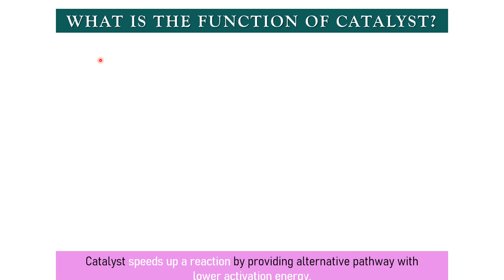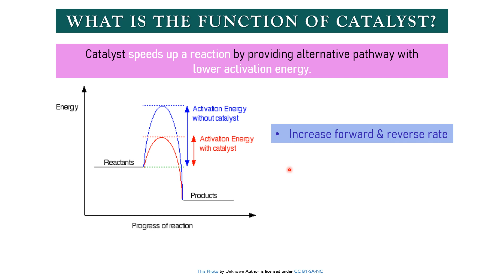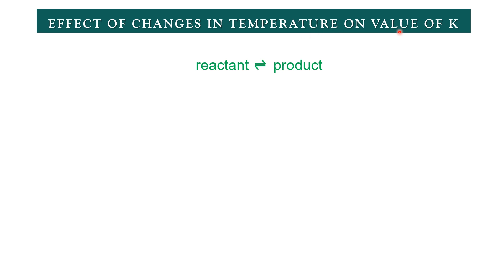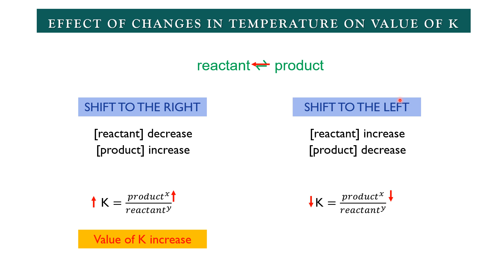LE CHATELIER'S PRINCIPLE: ADDITION OF CATALYST